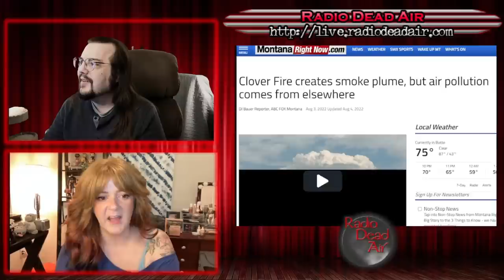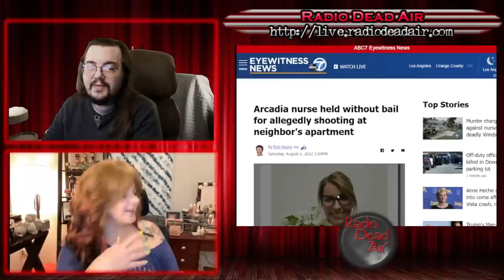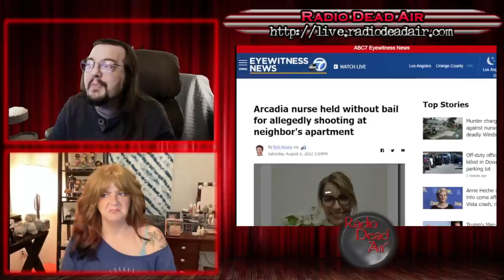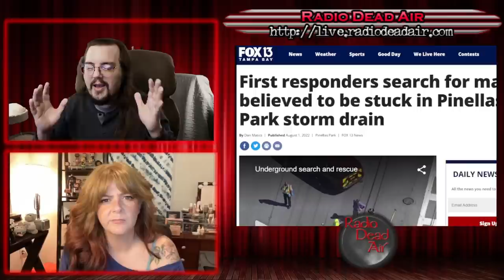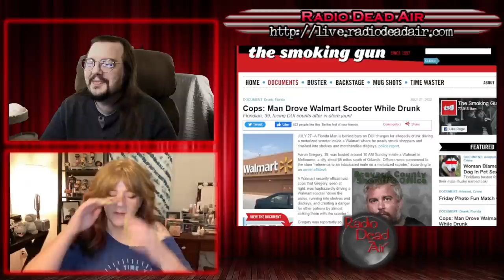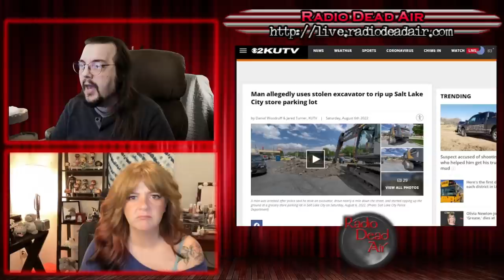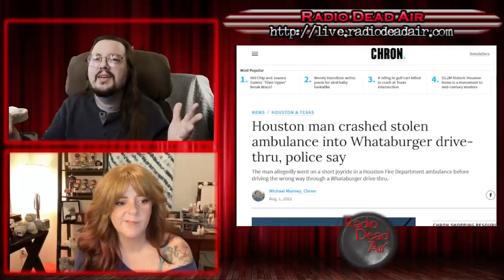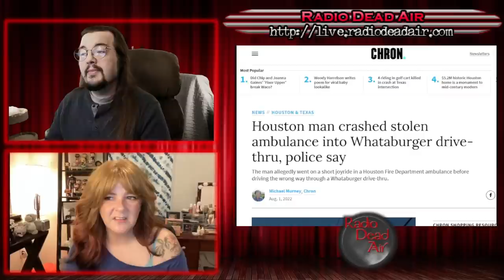WTFIWWY Live - The Cows Come Home - 8/8/22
This week: A music critic with a bottle and a firearm, a Walmart shopper with a bottle and a scooter, and an idiot with an amulance and a Whataburger drive thru ...